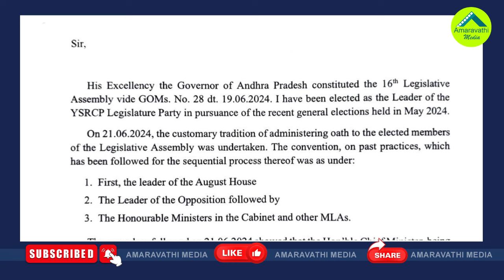అసెంబ్లీలో జగన్ ప్రతిపక్ష హోదా పదిలమే!?| YS Jagan Likely To Get Opposition Leader Status In Assembly